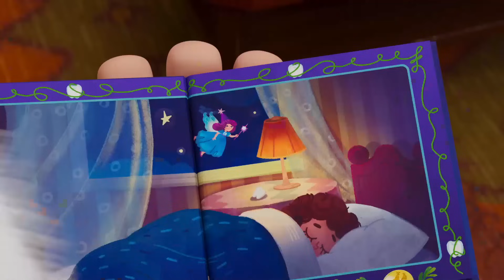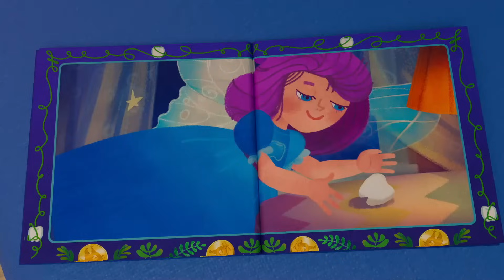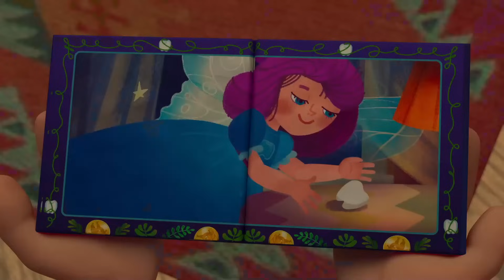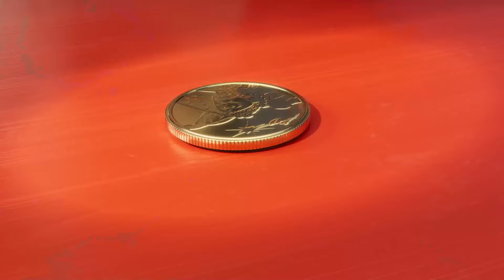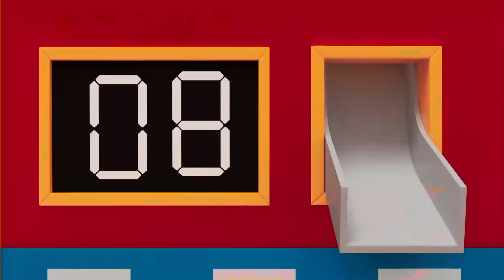Świąteczne cuda💥 Zabawne Kreskówki 🍿 Booba 👀 Super Toons TV - Bajki Po Polsku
Booba 👀  Świąteczne cuda 💥 Zabawne Kreskówki Dla Dzieci 🍿 Super Toons TV - Bajki Po Polsku